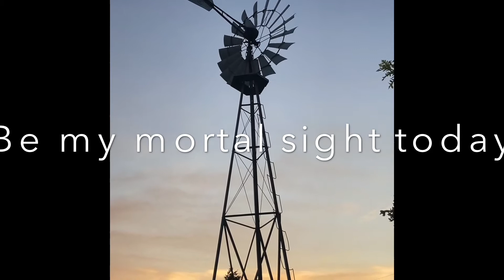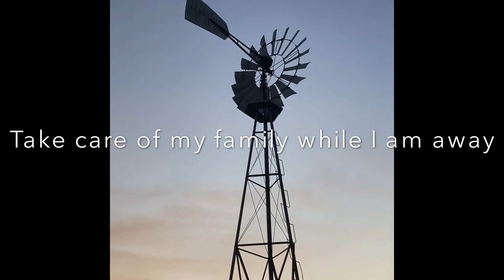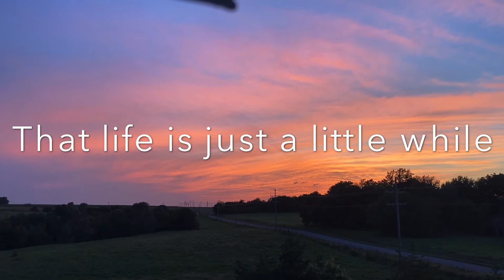Prayer on a Windmill #142 - A Prayer for Truckers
Please join me on the windmill this evening for a peaceful sunset, and we’ll offer a prayer for truckers.

Please share this with the truckers in your life!  Theirs is often thankless and exhausting work, yet it is essential work.  Thanks to all the truckers out there! God bless you.